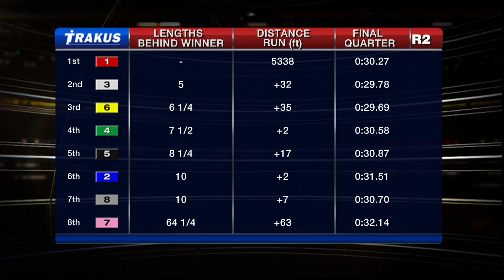Woodbine, Sbred, Nov. 13, 2014 Race 2